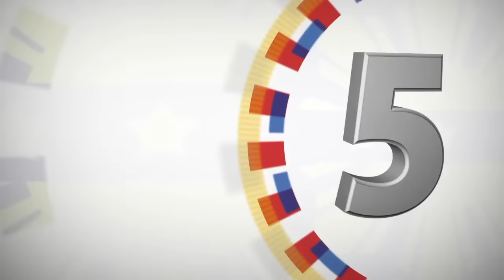Part I - Meeting with Errant Police Officers (Speech) 08/07/2018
Malacañan Palace

For the second time, President Rodrigo Roa Duterte faces and reprimands another batch of errant police officers at the Malacañan Palace grounds on August 7, 2018.